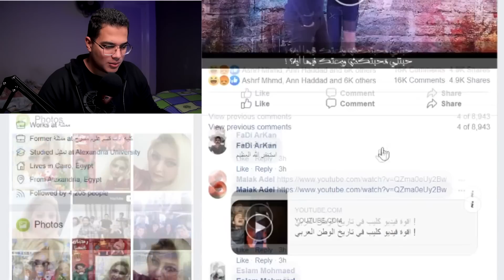مواهب عايزة الدفن - هي ليه بتعمل كدة ؟ | بيرجو ريأكت #11